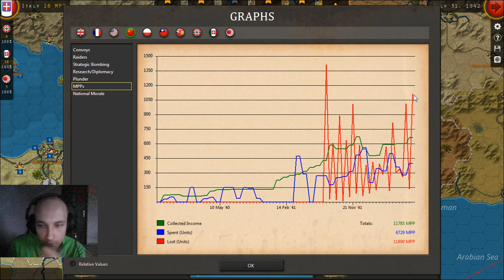Strategic Command WW II: World at War - Restoration of Roman Empire E39 The glorious Luftwaffe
Hello there and welcome to Strategic Command WWII: World at War as we continue our series, in which we'll try to realize Mussolini's dreams of restoring the Roman Empire. We're playing on Expert difficulty including all bonuses.

If you've got any questions about current gameplay I invite you to comment under this video.